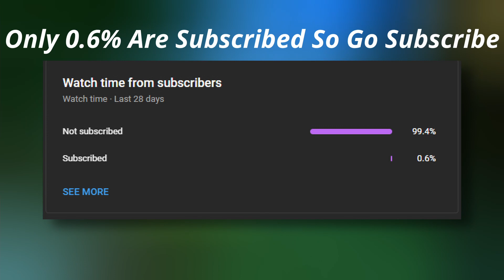Grand Piece Online Admin Specs Part 3